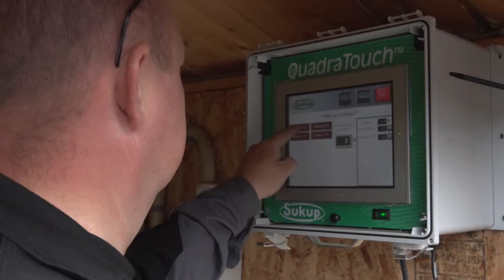Sukup Europe Mobiltrockner - Produktvorstellung - Deutsche Sprache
Sukup Europe bietet die anspruchsvollsten Mobiltrockner des Markts mit Trocknerleistungen bis zu 200 T/Std. an und bis zu 30% energieeinsparend. Dazu minimale Installations- und Betriebskosten.
Unsere Trockner werden mit einer anspruchsvollen und benutzerfreundlichen Bedienung durch unseren Touchscreen geliefert.  Der aktuelle Wasserinhalt wird ständig bemessen and dementsprechend gesteuert.
Die Austragswalzen verhindern eine Übertrocknung des Getreides. Die Geschwindigkeit der Austragswalzen hängt von dem Wasserinhalt des Getreides an.
Die Trockner werden komplett mit Schaltschrank, Touchscreen Steuerung, Automatik, Gebläse und Brenner geliefert. Und alle Trockner werden vor der Lieferung auf unserer Teststation getestet.

Hier finden Sie einige gute Tipps über Getreidetrocknung, Turnkey-Lösungen, Projekte allgemein. Dan-Corn verfügt über 12.000m ² Lagerhallen in Hedensted.